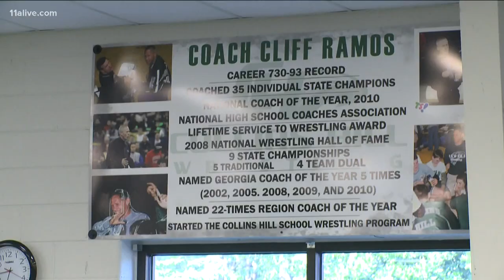Cliff Ramos, beloved Collins Hill wrestling coach, dies after battle with pancreatic cancer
Cliff Ramos, a beloved high school wrestling coach in Gwinnett County for more than 40 years, died after a battle with pancreatic cancer last week.